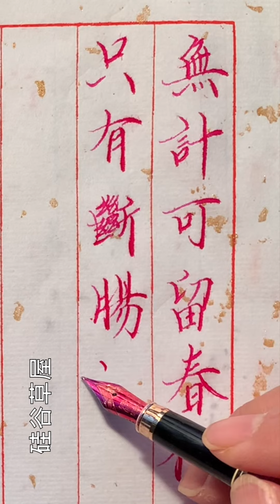【寫字心得】生命的豐盛與真誠是藝術和做人的根基 書為抒 寫為洩 貴在自然傳達心性與心情 若加入個人設計和刻意 便在生命氣象上就先輸了